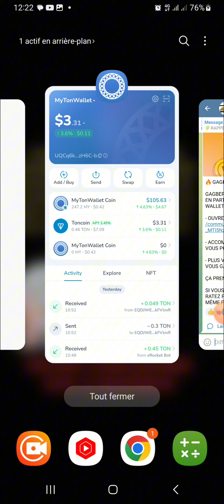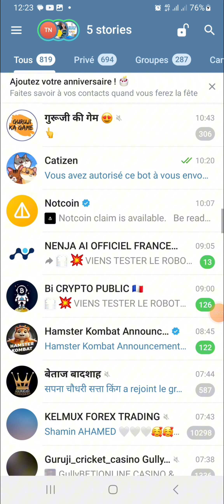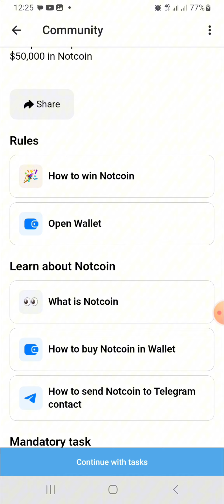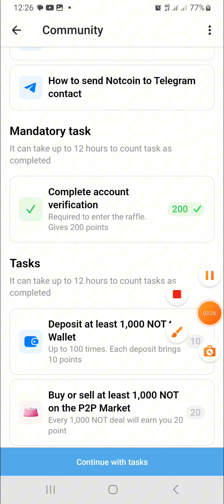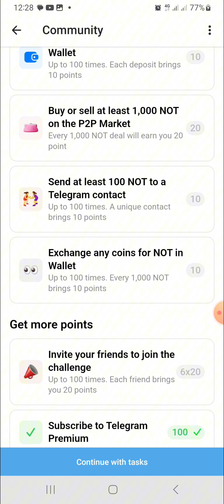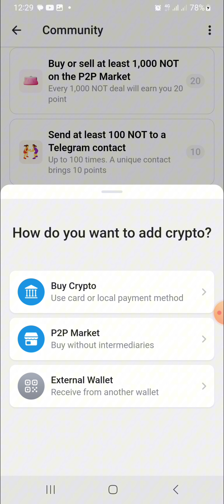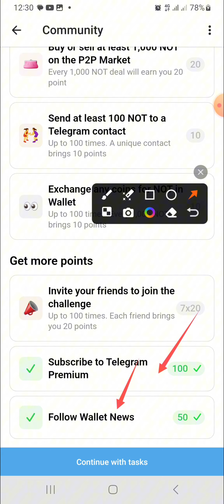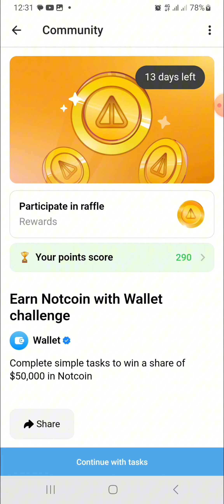😱 NOTCOIN Gratuit. jusqu'à 1000$ de NOT à gagner gratuitement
gagner des Notcoin gratuitement.  l'événement prend  fin le 25 Juin 2024 donc dépêchez vous si vous voyez la vidéo à temps.